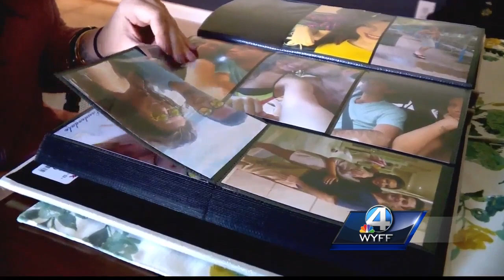Woman speaks out about her fiancé’s death from a heroin overdose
Miranda Gilbert is hoping to help others by sharing her story.